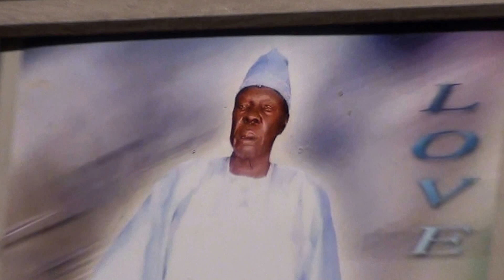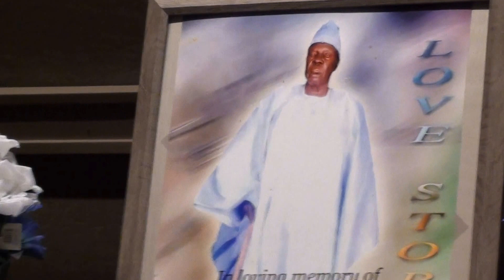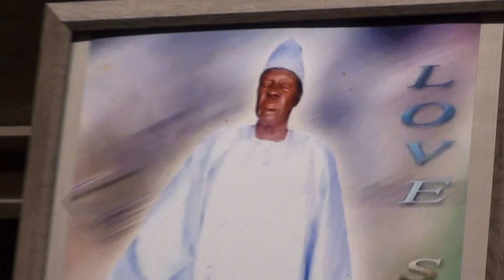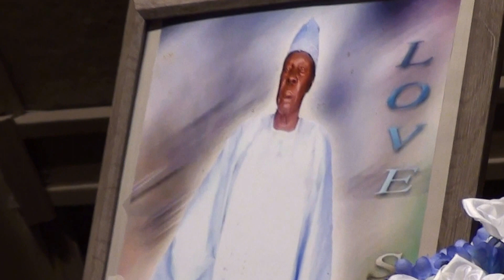Ajou Ajou Akuei (Ajoumapiok) biography on his memorial day Dec 10, 2016 in Calgary by Reech family.